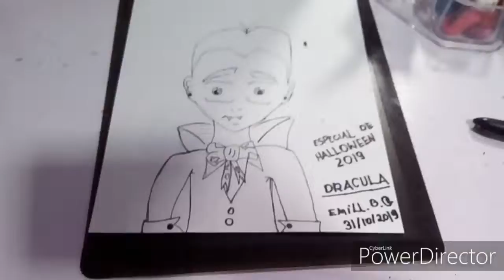Especial halloween atrasado 😁!!!!!